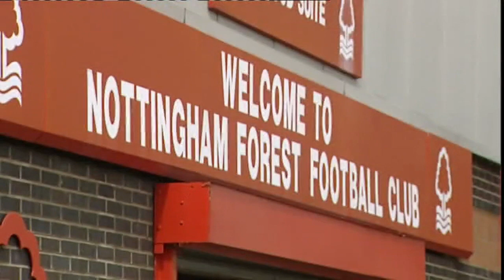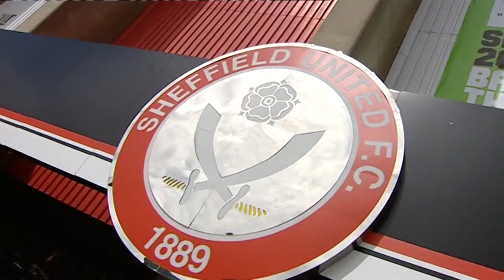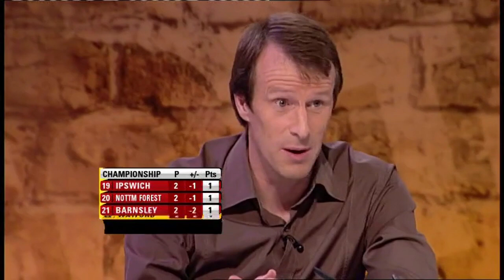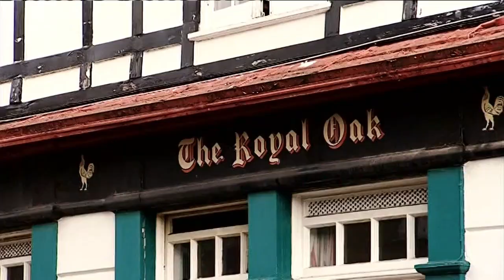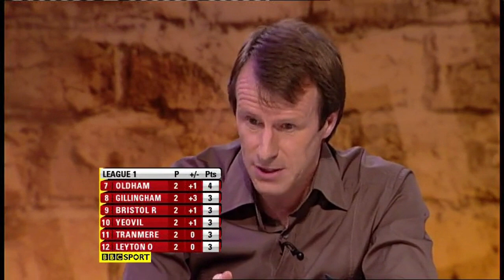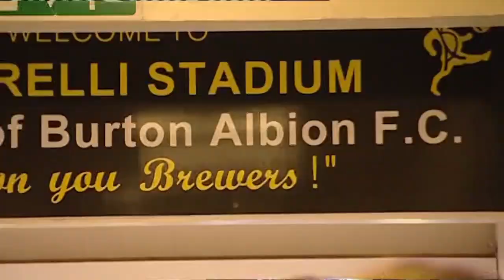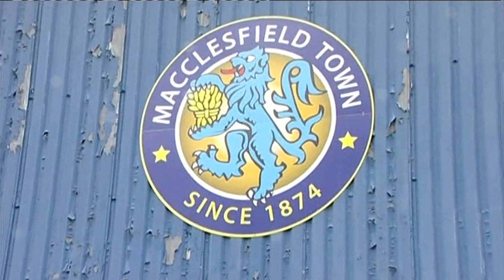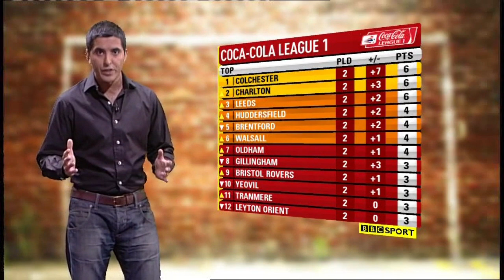The Football League Show - Saturday 15th August 2009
Presenters - Manish Bhasin and Jacqui Oatley
Pundit - Steve Claridge
Reporter - Mark Clemmit
All copyrights belong to the BBC and the Football League. This video has been uploaded purely for archive purposes.